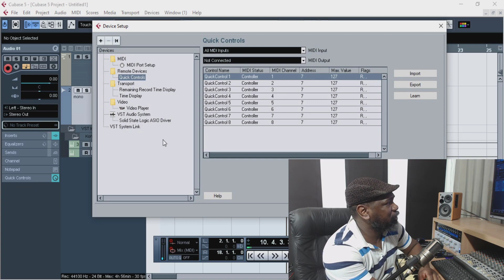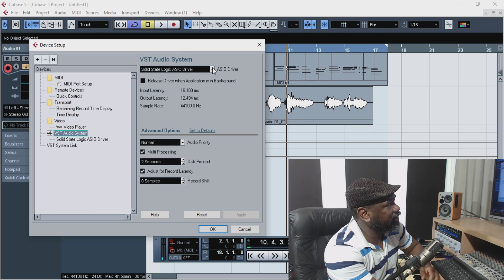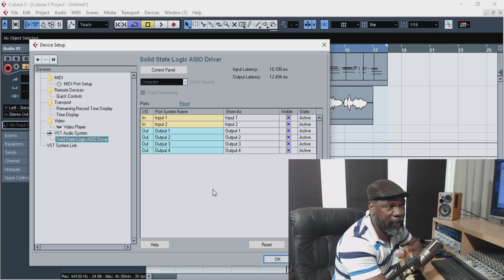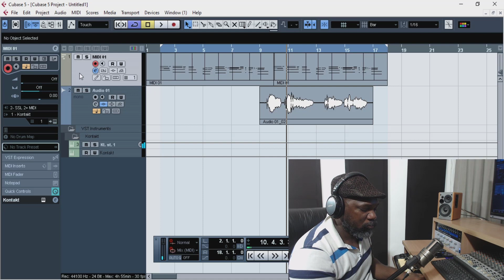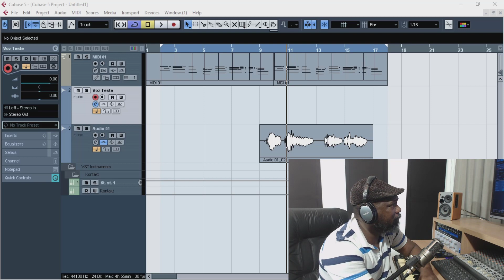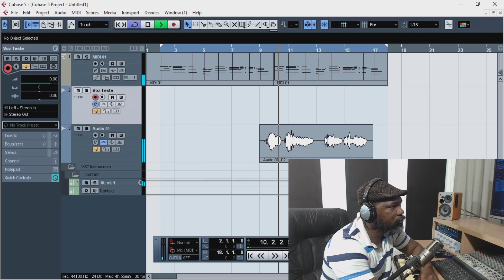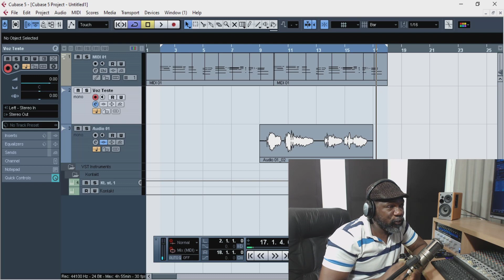SSL 2 Funciona no Cubase 5 ? [ SIM ]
Neste vídeo mostramos como é possível SIM utilizar as novas interfaces da  SSL no Cubase 5,mesmo sendo esta versão da DAW descontinuada a muito tempo.